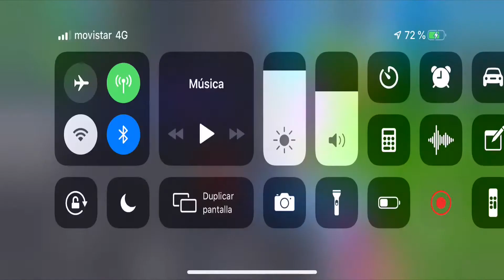Probando bomba de sombra en Fortnite mobile | Victoria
Gente de Fortnite esta grabación fue inesperada probando el nuevo objeto del juego la bomba de sombra y de la nada me quedé haciendo la grabación haha
SALUDOS

Plataforma de juego: mobile (iphone xs)
dedos: 2 dedos de juego
codigo de creador: CRISTIANOBLAD7

SORTEO DE UN CAMUFLAGE DE 300 PAVOS
-Mandar una foto con la compra de mi codigo a mi instagram
- El sorteo será el 7 de Mayo